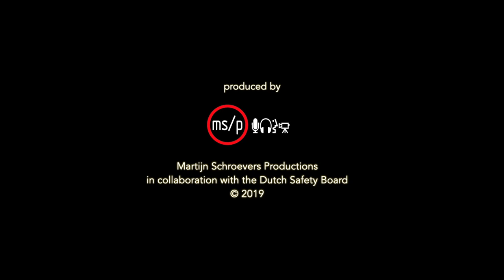Who is in control? Road safety and automation in road traffic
On the basis of accident investigations and a literature review the Dutch Safety Board has identified a number of types of new road safety risks that are not yet sufficiently recognized or managed. When they are placed on the market, ADAS are often not yet fully mature. This means that following permission for use on public roads, they undergo further development.

Read the report ‘Who is in control? Road safety and automation in road traffic’ on safetyboard.nl

Copyright: Dutch Safety Board